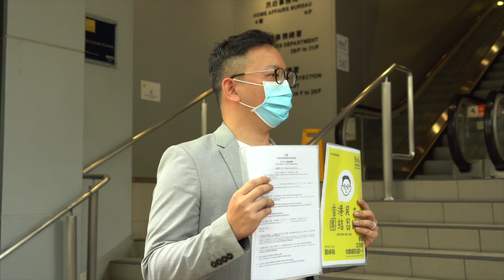荃灣區區議員劉卓報名參選立法會區議會（第一）功能界別：將貢獻個人薪酬支持非建制陣營區議員工作 希望泛民主派議員團結邁向立會35+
荃灣區無黨派區議員劉卓裕表示憑藉過去二十年的商界經驗，有信心可以做好資源整合和聯繫區議員的角色，又指加入議會的目標清晰，將貢獻個人薪酬，支持非建制陣營區議員工作，希望連結非建制各黨派，將區議會的聲音帶入立法會。

另外，劉卓裕透露今次參選立法會選舉的提名人來自不同光譜，希望泛民主派議員團結，邁向立會35+。